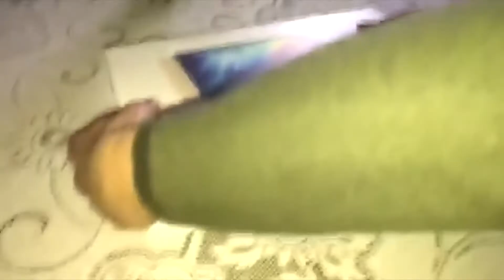mi air 13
Não percas este headphones fantásticos a grande preço

Duvidas sobre o produtos ou sobre as compras junta-te já a nós no link abaixo.
Link do messenger GB Shopping Friends

O Mi Notebook Air 13.3 é um notebook econômico que suporta reconhecimento de impressões digitais. Equipado com uma tela FHD de 13,3 polegadas, traz suas fotos e vídeos à vida. Alimentado pelo processador Intel Core i5-7200U , com gráficos NVIDIA GeForce MX150, garante alto desempenho. O armazenamento enorme em disco rígido de 256 GB traz uma experiência de uso suave. Banda dupla de 2,4 GHz / 5,0 GHz WiFi suportada, garante uma alta velocidade de navegação.

Melhor desempenho
● GPU: NVIDIA Dedicated Graphics for Gaming Dominance
NVIDIA GeForce MX150 2GB GDDR5, desempenho de jogos 37 por cento maior que a última geração 940MX
● CPU: Processador Intel Flagship i5 para Fluente Multi-tarefa
Intel Core i5-7200U dual core 2.5GHz (até 3.1GHz), fornece potência máxima de alta eficiência
● RAM: 8GB DDR4 Grande memória para resposta de alta velocidade
15 por cento mais rápida do que DDR3, execute suavemente seus jogos, fotos e aplicativos de edição de vídeo
● Disco rígido: 256GB Pcle SSD para velocidade de leitura rápida
3 vezes mais rápido que o SSD / SATA geral, 15 vezes mais rápido que o HDD tradicional

mais rápido em velocidade
● 2.4GHz / 5GHz WiFi duplo para Velocidade de download elevada:
Internet sem fio 802.11ac, velocidade de download até 867Mbps, 2 vezes mais rápido do que a única de 2,4 GHz
● A carga rápida garante uma carga de 50% em 30 minutos:
Técnica de carga rápida 1C rápida, 30 por cento mais rápida do que 0.7C
● Rápido despertador assegura a inserção do estado de trabalho em 2 minutos: acorde logo que você abra o laptop
● Sincronização rápida com os smartphones Xiaomi:
Interconexão com os telefones Xiaomi por meio da sincronização integrada. Veja fotos de telefones

Thinner in Design:
0,5 mm de magra, dureza de 7H Mohs, desempenho anti-stress é melhor do que a
técnica Sapphire OGS, torna a tela mais clara e brilhante
Especificação
Informação básica

Marca: Xiaomi
Caching: 3MB
Core: 2.5GHz, Dual Core
CPU Marca: Intel
Graphics Capacidade: 2G
Graphics Chipset: NVIDIA GeForce MX150
Tipo de gráfico: placa gráfica
Modelo: Air 13.3 Sistema
operacional: Windows 10
Consumo de energia: 7.5W
Tecnologia de processo: 14nm
Tipo: Rosca de notebook
: 4
CPU Series: Core i5
Armazenamento

Disco rígido Tipo de interface: M.2
Memória do disco rígido: 256GB SSD
RAM: 8GB
RAM Tipo: DDR4
Rede

Bluetooth: Bluetooth 4.1
Cartão LAN: Sim
WIFI: 802.11 a / b / g / n / ac wireless internet
WLAN Card: Sim
Exibição

Relação da tela: 16: 9
Resolução da tela: 1920 x 1080 (FHD)
Tamanho da tela: 13.3 polegadas
Tipo de tela: IPS
Câmera

Tipo de câmera: Câmera única Câmera
frontal: 1.0MP
Conectividade

Tomada de fone de ouvido de 3,5 mm: Sim
Ranhura HDMI padrão: Sim
Tipo-C: Sim
Host USB: Sim (2x USB 3.0 Host)
Geral

Adaptador AC: 100-240V 5V 2A
Tipo de bateria: 7.4V / 5400mAh, bateria de polímero Li-ion
Tempo de carregamento: 1-2 horas
Identificação de impressão digital:
MIC suportado
: Skype suportado: Suportado
Alto-falante: alto-falante de canal duplo incorporado
Tempo de espera: 7-8 horas
Formatos de mídia

Formato do MS Office: Excel, PPT, Word
Formato da imagem: BMP, GIF, JPEG, JPG, PNG
línguas

Idiomas: o Windows OS é um pacote de idioma chinês embutido
conteúdo do pacote

Carregador: 1
Notebook: 1
Dimensões

Tamanho do pacote: 38.50 x 30.00 x 12.00 cm / 15.16 x 11.81 x 4.72 polegadas
Peso do pacote: 2.4730 kg
Tamanho do produto: 30.90 x 21.10 x 1.48 cm / 12.17 x 8.31 x 0.58 polegadas
Peso do produto: 1.3110 kg